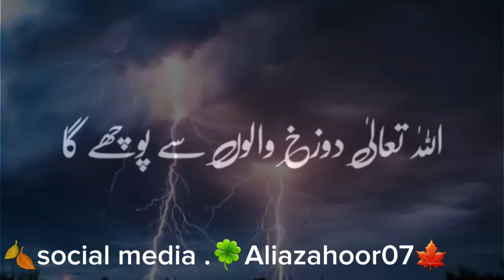🍁رمضان کے ساتھماہ🍀 روزہ اللہ پاک قبول 🍂فرمائے 🍁🍀form 🍂Aliazahoor07🍁